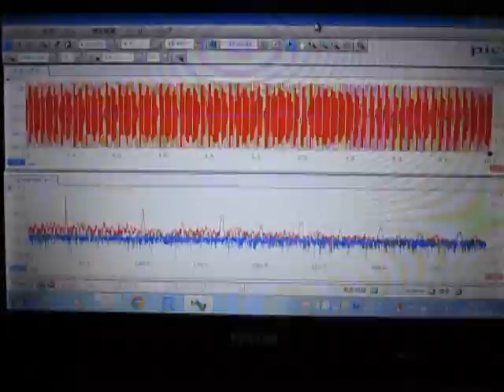超音波伝搬状態の‹測定・解析›（超音波テスター）